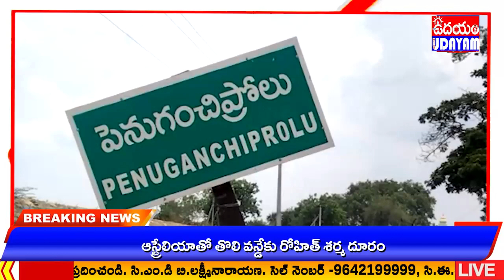పొట్టి శ్రీరాములు ప్రాణ త్యాగంతో తెలుగు నేల పునీతమయింది పెనుగంచిప్రోలు మేజర్